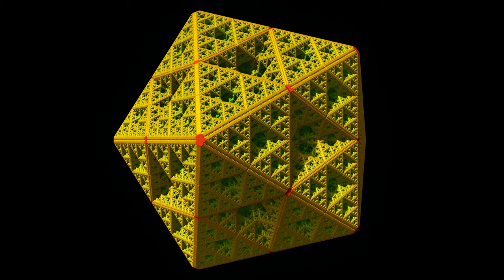KIFSTrafo 20191207 5K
Transformationsvideo über verschiedene ikonische Iterierte Funktionensysteme (Würfel→Sierpinski-Oktaeder→Menger-Schwamm→Ikosaeder→Dodekaeder→Auflösung).

On the Hunt von Andrew Langdon.